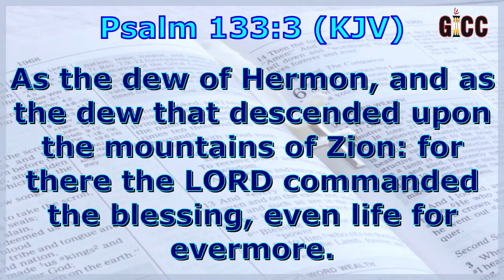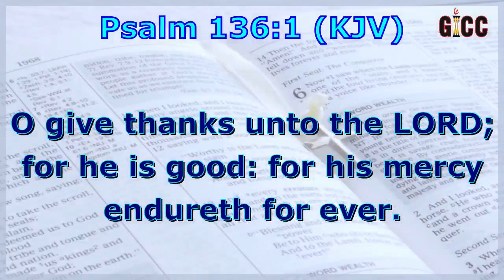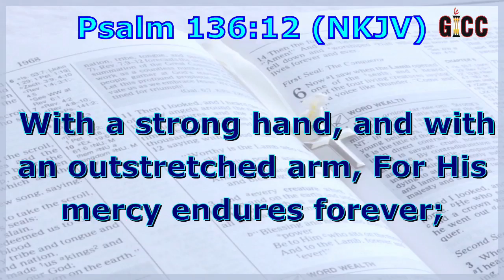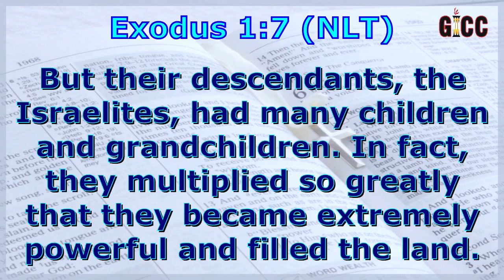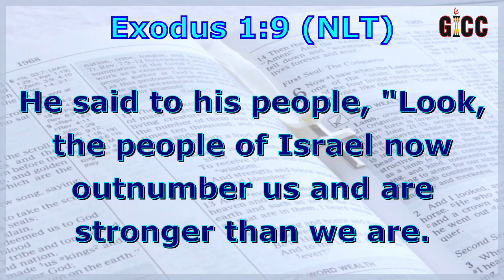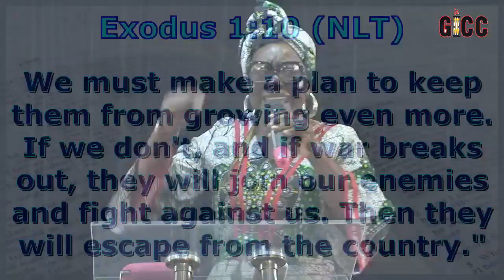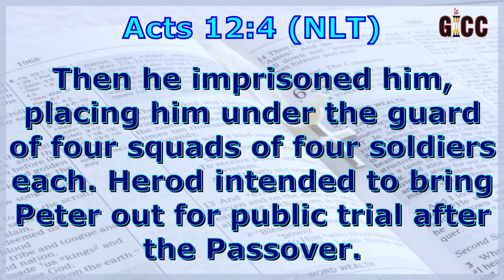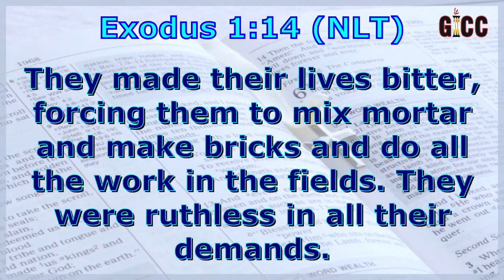POWER IN THE WORD SERVICE 9-20-23